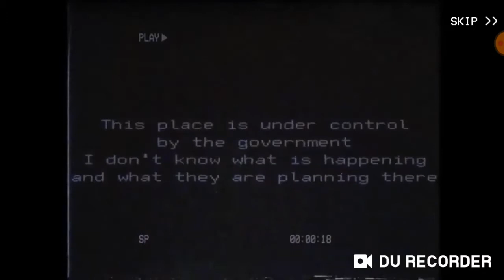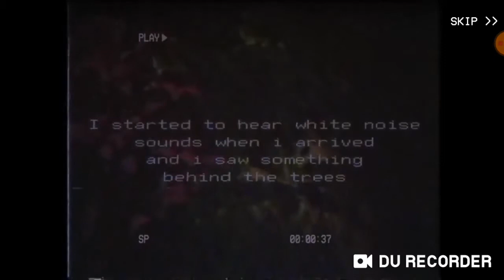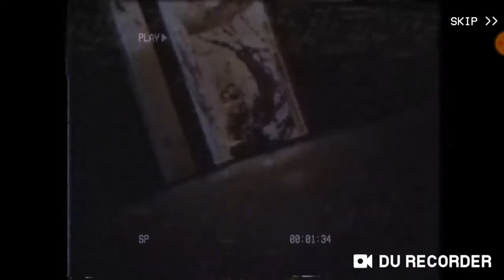Siren Head Horror Game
Game introduction ：

The Siren Head Creature was captured on camera! He has killed someone, and your mission is to find what actually really happened.

You've received a tape from an anonymous source and your mission is to investigate.

Siren Head is a hostile cryptid and urban legend created by artist Trevor Henderson. He's a tall mysterious humanoid creature known for his odd appearance and the various sounds that echo out of his head. As his name suggests, his head is a pair of sirens with mouths that he uses to kill any victim that are unfortunate to come across him.

★ Siren Head listen to all your movements, but you can hide and deceive him, so he does not see you.
★ Solve puzzles to find the truth from the clutches of this horrific enemy. Action is guaranteed!

If you want to enjoy an experience of fantasy, horror, and fun, play now "Siren Head". The action and the shouts are guaranteed.

The perfect horror & thriller game: tense gameplay, a scary beast, sudden jumpscare, and a chilling atmosphere